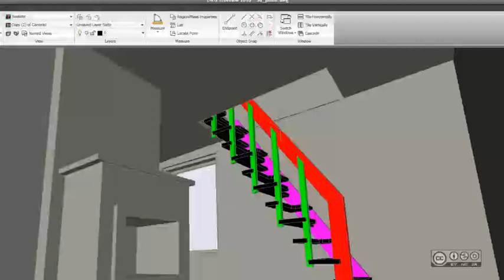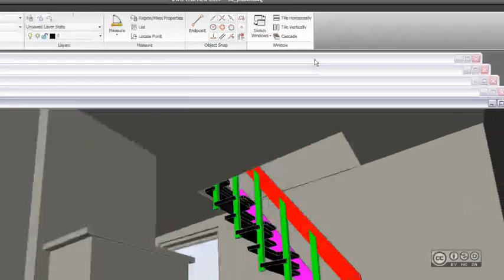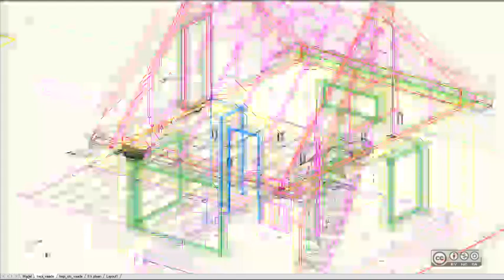AutoCAD failid tasuta tarkvarades - DWG TrueView - jooniste kuvamine (11/12)